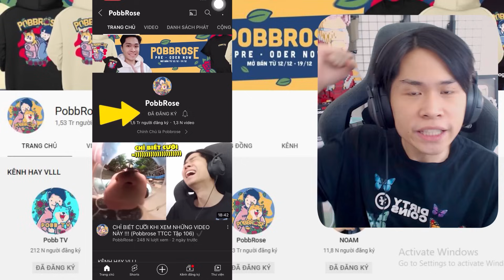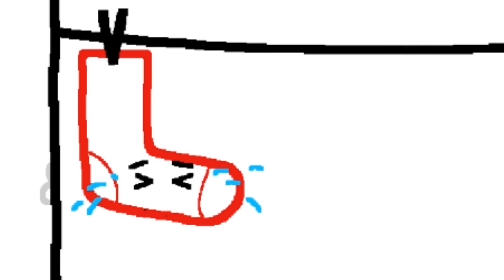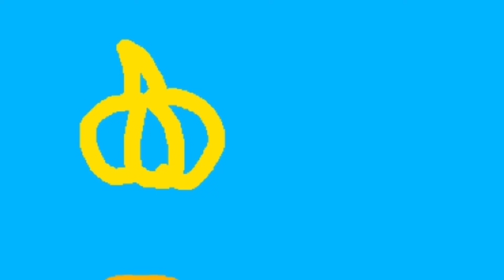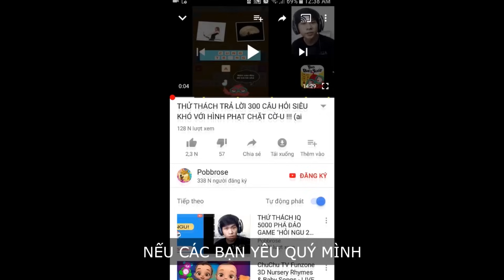THÁNH VẼ BẬY RA TAY GIẢI CỨU CÔ GÁI BỊ MẤT NỘI Y !!! (Pobbrose Thánh vẽ bậy) | Just Draw ✔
Pobbrose chơi game bựa Thánh vẽ bậy Just draw